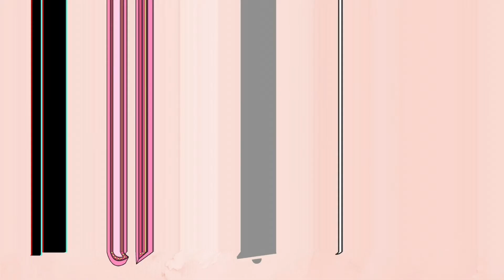FamilyGetTogether | Pass the action funny game | Laughing trip to infinity and beyond